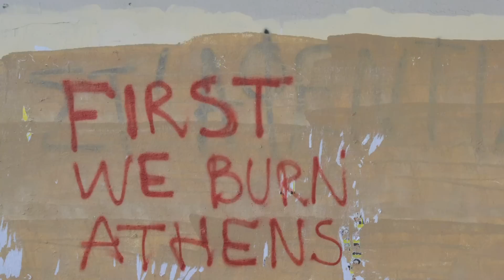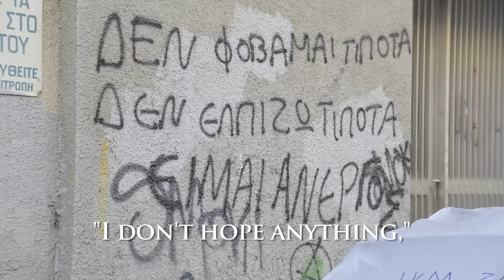Taking the Crisis to the Streets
Despite winning the Nobel Peace prize in 2012, the sovereign debt crisis has thrown the eurozone -- especially southern Europe -- into a world of uncertainty and political unrest, bringing the rise of extremism and riots into the streets. Can the struggling eurozone continue hold together through what is undoubtedly a turning point in its history? Or is Europe stuck with yet another powder keg? Find out more in "Imperfect Union: The Eurozone in Crisis."